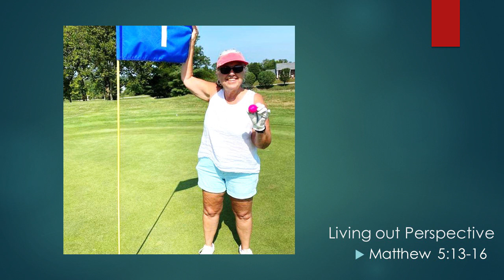Living Out Perspective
EBC Sunday sermon, 08/29/21, by Lead Pastor BJ Donahue, Living out Perspective, Scripture:  Matthew 5:13-16.